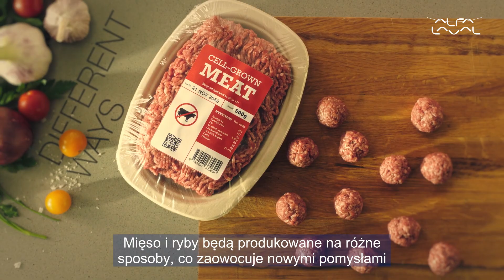Niemożliwe staje się mozliwe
Głodny innowacji? Jeśli chcesz produkować wysokiej jakości produkty białkowe przy mniejszym zużyciu energii, mniejszym śladzie węglowym i lepszym całkowitym koszcie posiadania - Alfa Laval jest Twoim partnerem. Więcej informacji tutaj

Wspólnie możemy poruszać się zarówno po nowych, jak i dobrze znanych terytoriach, aby zastosować innowacyjne rozwiązania w celu zwiększenia efektywności energetycznej przetwarzania i zbadania możliwości uniezależnienia się od paliw kopalnych.

Dzięki 140-letniemu doświadczeniu w zakresie innowacji w branży spożywczej i napojów, Alfa Laval zapewni doradztwo, technologię i rozwiązania procesowe, które pozwolą zaspokoić pragnienie innowacji i zoptymalizować zużycie energii."